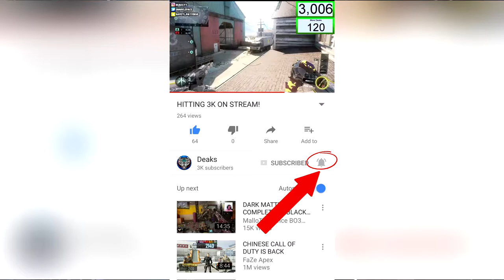HELP ME MAKE MY CHANNEL BETTER!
Feeling Generous? Donate to have your name pop up on screen and get a shoutout!

Thank you guys so much for watching! Also if you do not wanna miss a stream then turn my notifications on and stay active!